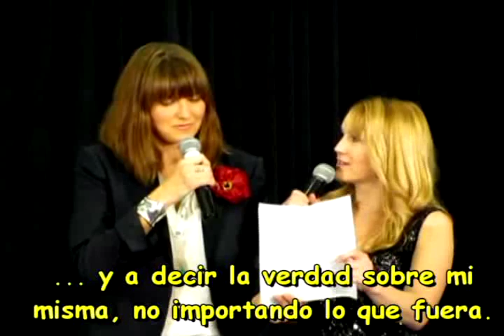Lucy Lawless and Renee O'connor // Xena & Gabrielle MARRIAGE PROPOSAL COMPLETE SPANISH 2014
Abreme

¿QUIERES VER A LUCY LAWLESS Y WILLIAM LEVY JUNTOS?

Aqui tienen este video completo sobre la convencion de Lucy y Renee en donde realizan esta proposicion de matrimonio despues de 15 años de la serie =)